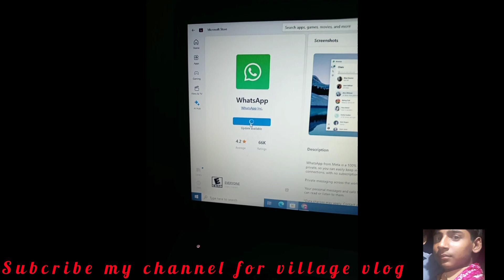mera laptop kharab hogaya